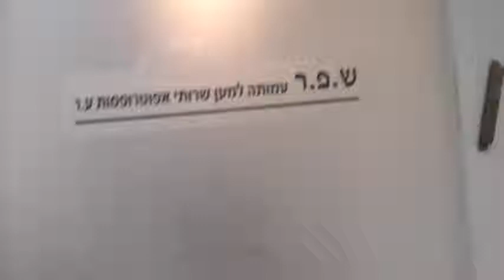יעקב נגד הקרן לטיפול בחסויים באר-שבע: נאלץ לקבץ נדבות כי הקצבה לא מספיקה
יום חמישי 11/8/16 מחאת משפחות חסויים נגד רעות שרותי אפוטרופוסות והקרן לטיפול בחסויים בלובי בניין רעות ברחובות.

יעקב, נסע באוטובוס באופן עצמאי מאשדוד לרחובות, כי שמע מגליה, על מחאה בבניין עמותת רעות, והגיע כדי למחות ולשטוח טענותיו נגד הקרן לטיפול בחסויים.

יעקב, נמצא תחת אפוטרופוסות של הקרן לטיפול בחסויים באר-שבע מזה 7.5 שנים. הוא מספר שהוא אדם עצמאי, לפני מספר שנים חלה ומאז הוא לא עובד, וגם אסור לו לעבוד בעבודה פיסית. לפני שהקרן מונתה כאפוטרופוסית שלו, הוא קיבל קיצבה מהביטוח לאומי בסך 4,115 ש"ח לחודש. כיום הוא מקבל מהקרן לחסויים דמי מחיה חודשיים בסך 1,400 ש"ח. כל יום ראשון יעקב מתייצב בבנק ומושך 350 ש"ח, שאמורים להספיק לו למזון ומחיה למשך שבוע ימים. יעקב גר בדירת עמיגור, הוצאות הדירה משולמות על ידי הקרן.

הוא מבקש להתפטר מהאפוטרופוס. הוא טוען שהוא בן אדם עצמאי "בשביל מה אני צריך אפוטרופוס אם אני בן אדם עצמאי?!", תמה יעקב. הקרן לחסויים לא דואגת לי. פעם בשנה מגיעה מישהי מהקרן, לבקר אותי מספר דקות. ביקשתי שינקו לי את הבית, אבל אף אחד לא מנקה אז יעקב מנקה לבד. פעם בשנה מגיע מנקה, שזורק את כל הדברים שהוא אוסף.

יעקב, קונה קופסאות מזון מוכנות ומחמם אותם. הוא אוכל בעיקר אוכל חלבי.

לשאלה, אם יורידו לו את האפוטרופוס מה הוא יעשה? הוא משיב שהוא ישתמש בכל הקצבה שלו לצרכיו בסך 4,115 ש"ח.

דיקלה ששון מהאפוטרופוס בקרן לחסויים מבטיחה ליעקב, שהיא תשלח לו מטפלת לפעמיים בשבוע. הוא זוכר את הטלפון שלה בעל פה, אולם ההבטחה לא מתקיימת.

מקבץ נדבות כי אין לו איך להתקיים

"בגלל שחסר לי כסף מאוד, אני כל הזמן מבקש כסף מאנשים צדיקים. תזכו במצוות אני אומר. כל היום".

יעקב מגיע עם בגדים נקיים מסודרים, חולצה מכופתרת. פעמיים בשבוע מגיעה מדריכה מ"דיור מוגן", והיא עושה כביסה. רק כביסה.
לאחר שיעקב סיים לשטוח את טענותיו, הוא חוזר לביתו באוטובוס. לבדו.